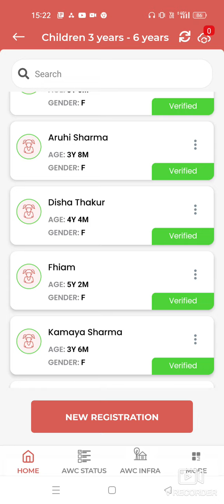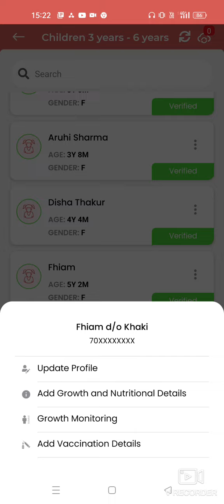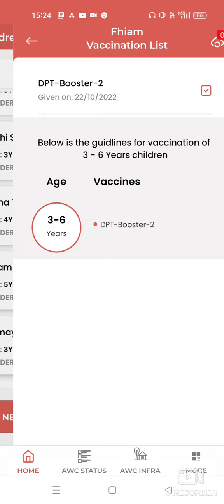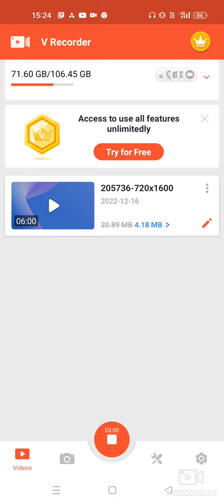How to Upload Vaccination of children from 3-6years on Poshan Tracker explained by Suresh Sir....